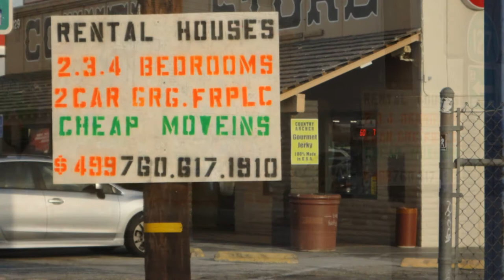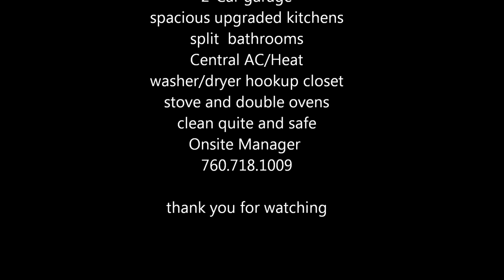Baker Lakeview LLC 2 3 4 Bdrm Homes for rent from $499 760.718.1009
Completely rehabbed 2 3 4 bdrm homes with 2-car garages, upgraded spacious kitchens, central ac/heat, fireplace, private patios and plenty of storage space..